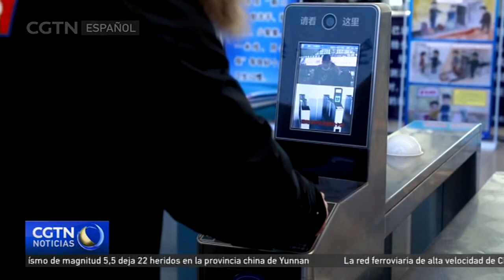Salen a la venta los billetes de tren para el primer día de desplazamientos por el Año Nuevo chino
Este lunes, el 3 de enero, salieron a la venta los billetes de tren para el primer día oficial de desplazamientos con motivo del Año Nuevo chino. Cada año, en la Fiesta de la Primavera, cientos de millones de personas viajan en China para reunirse con sus familiares o ir de vacaciones. La demanda es tan alta que hay ciertas regulaciones para la compra de billetes durante un periodo de 40 días en torno a las celebraciones del Año Nuevo lunar. Se pueden adquirir con 15 días de antelación, por lo que ya han salido los billetes para el 17 de enero, el primer día de desplazamientos. La seguridad y la salud serán de nuevo prioritarias debido a la amenaza de la COVID-19.